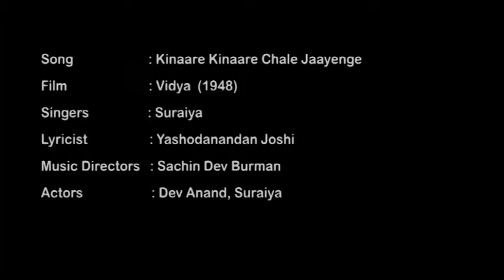Kinaare Kinaare Chale Jaayenge / Vidya 1948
Kinaare-kinaare chale jaayege
Jeevan kii naiyaa ko
Khete huye khete huye
Chale jaayege chale jaayege
Kinaare-kinaare chale jaayege

Majabut hai dil ke aramaan jo
Parawaah nahi aaye tufaan jo
Thapedo se uth ke bache jaayege
Kinaare kinaare chale jaayege

Maanaa ke kisamat ke
Taqaraar hai taqaraar hai
Khewat ke haatho mein patawaar hai
Maanaa ke kisamat ke taqaraar hai
Mazil pe apani badhe jaayege

Mazil pe pahunche
To kismat hansi
Le duniyaa ki khushiyaan
Mohabbat hansi
Kismat hansi mohabbat hansi
Mazil pe pahunche to kismat hansi
Le duniyaa ki
Khushiyaan mohabbat hansi
Hansaayege sabako hanse jaayege